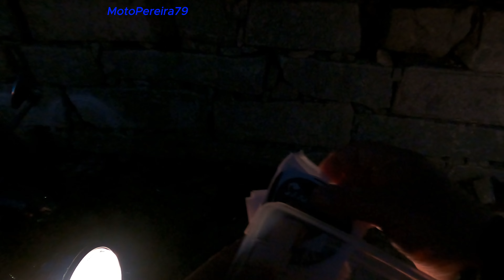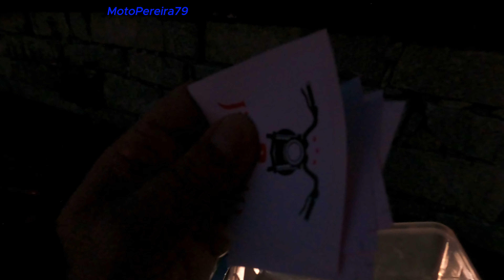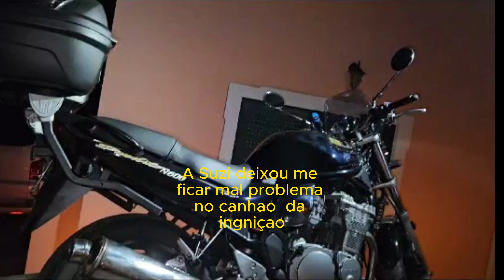Será o fim da Suzi.. # 👍👌 com legendas 👍👌🚩🏳️🏁